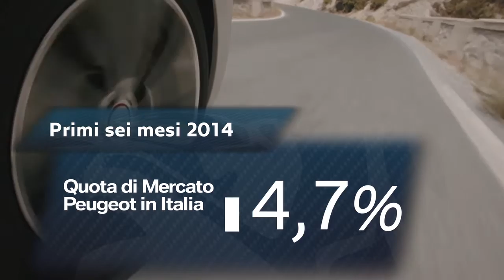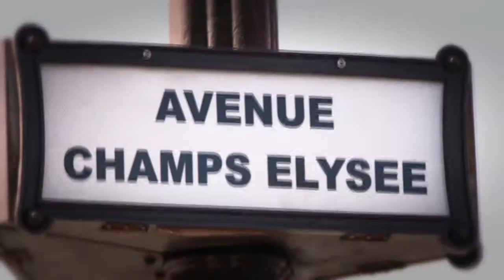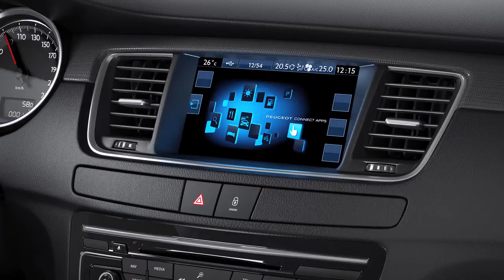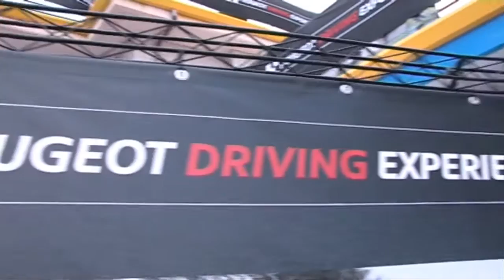Peugeot NOVITA' Giugno 2014 - Infopresse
Mercato - Mese di giugno molto positivo per Peugeot Italia, che progredisce con percentuali molto più alte rispetto al mercato in generale. Per quanto riguarda le vetture, infatti, il marchio del Leone fa un balzo in avanti del 18%, rispetto al 4,5% del mercato Italia. Se si considerano i primi sei mesi dell'anno, la quota di mercato Peugeot nel nostro Paese è passata dal 4,7 al 5,3% delle vendite totali e dal 4,5 al 5,5% in riferimento ai soli clienti privati. Successo, in particolare, per la 2008 che, anche a giugno, mantiene la sua posizione fra le top ten a gasolio. Si consolida, inoltre, la leadership fra le marche estere nel settore dei veicoli commerciali, con un incremento sul mese del 34% in confronto al più 12% del totale mercato. Nella prima metà del 2014, quindi, Peugeot nel suo complesso, vetture e commerciali, cresce come quota di mercato in Italia dal 4,9 al 5,6%, mantenendo il quinto posto nella classifica delle vendite.

Prodotto -  Al debutto sul mercato la nuova Peugeot 108, city-car dal design elegante e da "indossare su misura" grazie alle infinite possibilità di personalizzazione, alla ricchezza degli equipaggiamenti e all'ampiezza della gamma, che comprende versioni a tre o cinque porte e le decapottabili Top con tetto in tessuto ripiegabile a comando elettrico. Sofisticate le finiture e le dotazioni, al livello di auto di categoria superiore, con clima automatico, retrocamera, keyless system e schermo touch con funzione Mirror Screen collegabile con gli smartphone. Due i motori tre cilindri di ultima generazione ad alta compatibilità ambientale, 1.000 da 68 cavalli, anche con cambio robotizzato, e 1.200 da 82 cavalli Contemporaneamente debutta sul mercato anche la 308 SW, Car Of The Year 2014, che si distingue nell'ambito della categoria per il design dinamico, d'impronta sportiva, e per l'innovativo i-Cockpit unito a qualità funzionali da grande e confortevole familiare. A proseguire il rinnovamento della gamma, è stata presentata alla stampa la Nuova Peugeot 508 che beneficia di un restyling che va decisamente a marcare il family feeling del Leone, con un anteriore che appare indubbiamente più attuale grazie alla nuova calandra, ai gruppi ottici con tecnologia full led e al cofano rastremato. Un rinnovamento del quale ha beneficiato anche l'abitacolo, dove trova posto un display touch da ben 7 pollici. La telematica di bordo sposa la tecnologia del Connect Apps.

Sport - Fra gli appuntamenti sportivi, che vedono Peugeot in primo piano, la coppia campione Andreucci- Andreussi, con la 208 T16, ha concluso al terzo posto la gara del Rally Italia Sardegna, ma va sottolineata anche l'affermazione al quarto posto della coppia junior Albertini-Mazzetti con la 207 S2000. Si consolida così la leadership della Casa del Leone nel Campionato Italiano Costruttori davanti a Ford, Skoda e Renault. Si prepara, intanto, il ritorno in grande stile per il 2015 di Peugeot, assieme a Total e Red Bull, alla Dakar, il rally-raid più duro ed impegnativo del mondo, con le 2008 DKR di Carlos Sainz e di Stéphane Peterhansel, nuovo importante acquisto del team che ha offerto, assieme all'altro compagno di squadra Cyril Despres, una curiosa anteprima delle sue capacità su un tracciato speciale allestito alle pendici del Parco Saint Cloud a Parigi.